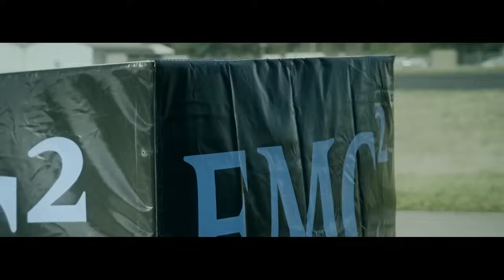MASSIVE Lotus truck jumps over an F1 car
A massive Lotus truck jumps a Lotus F1 car - check out the video to see if the F1 car gets away unscathed!

Pole Position is the place for motorsport fans and petrol heads covering the very best races, teams and drivers from around the world. From F1 to banger racing and from Indianapolis to Monte Carlo we'll cover the best of the best, keeping you entertained. Highlights, interviews, team tours and on location we'll be there to give you the inside track.